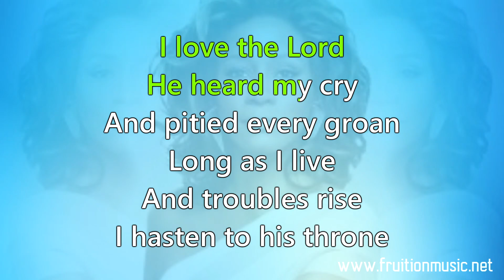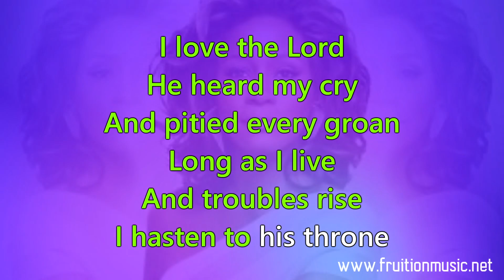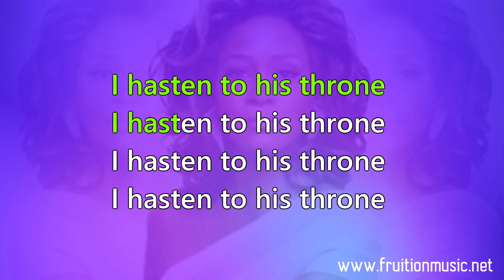I Love the Lord (Low Key) [by Whitney Houston] [Instrumental with Lyrics]